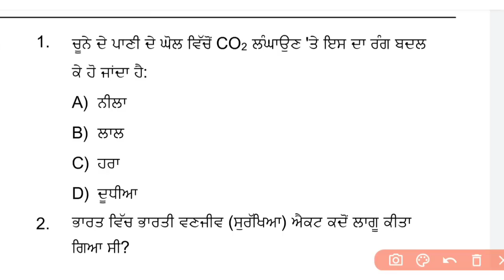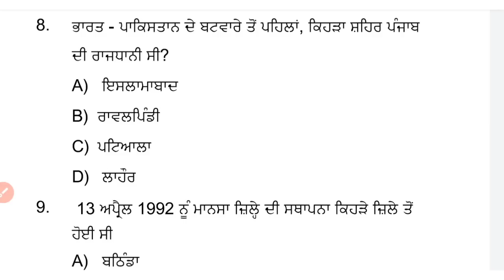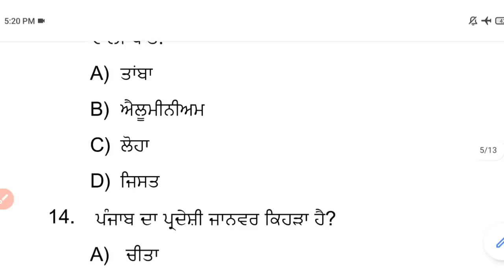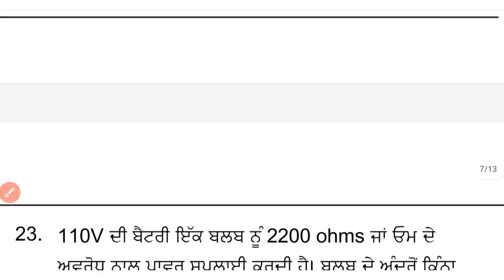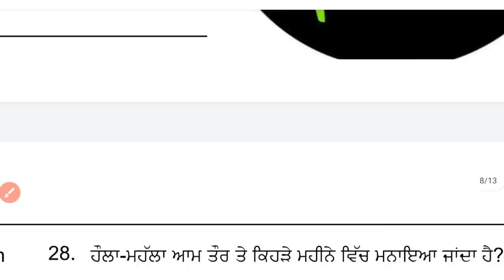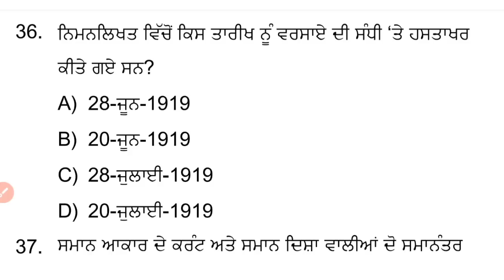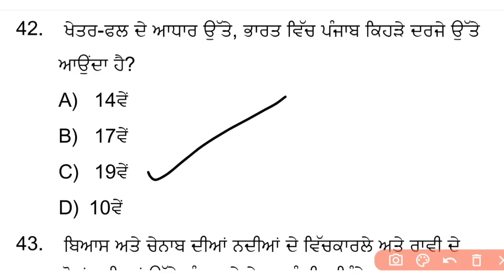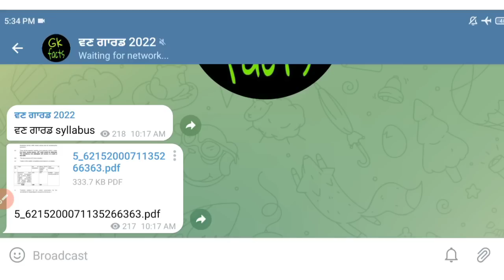Forest guard previous Paper punjab | forest guard syllabus 2022 | forest guard exam paper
1.Forest guard previous Paper punjab
2.forest guard syllabus 2022 3.forest guard exam paper
4.Vanguard punjab
5.Forest guard gk
6.Punjab forest guard bharti 2022
7.Punjab forest guard syllabus 2022
8.Punjab forest guard